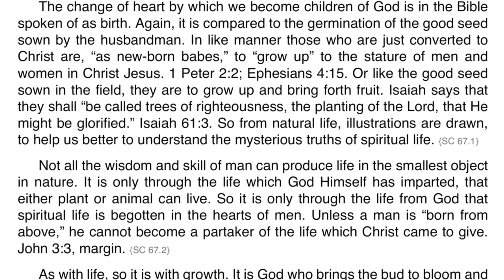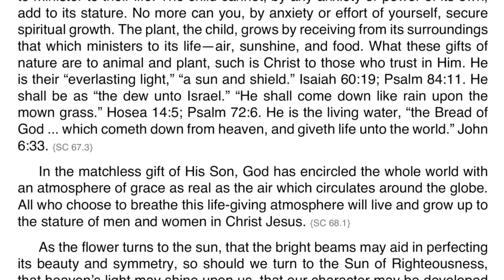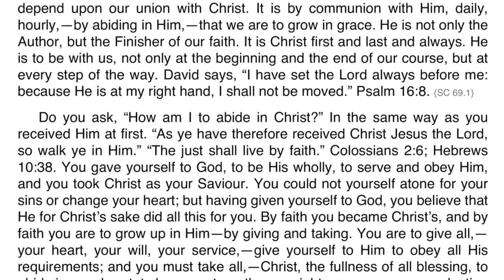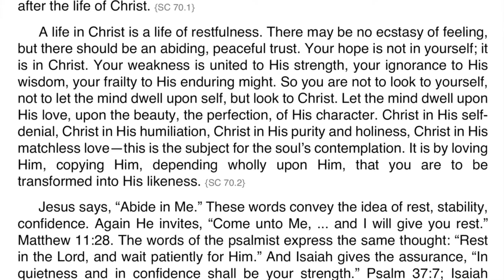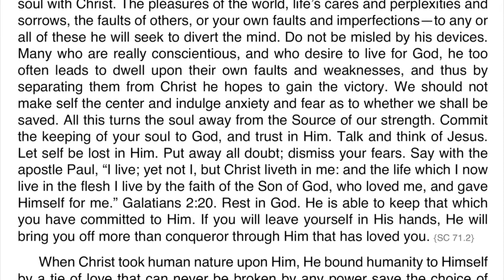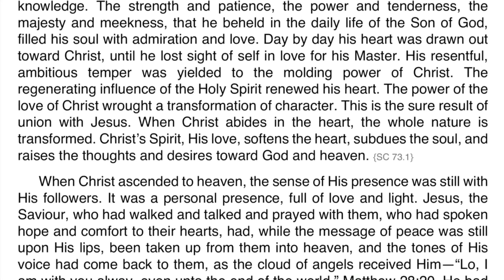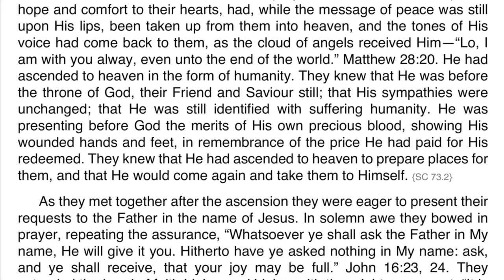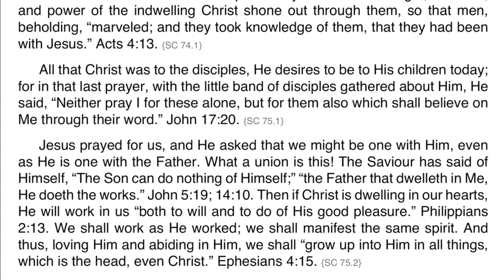Steps to Christ - Chapter 8 Growing up into Christ